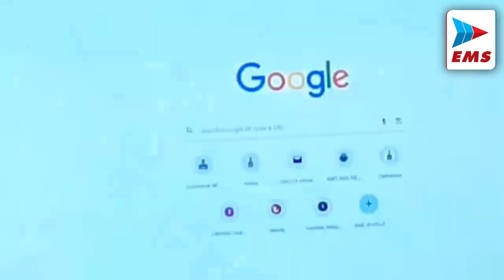सीएम से ओलिंपिक में प्रतिभाग कर लौटे खिलाड़ियों ने भेंट की | EMS TV 20-Aug-2024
भगवान भोलेनाथ का प्रिय सावन का महीना अब समाप्त होने वाला है। आज आखिरी सोमवार है इस बार 22 जुलाई से शुरु हुआ सावन माह 19 अगस्त यानी आज को समाप्त हो रहा है।इसी दिन रक्षाबंधन का पर्व है। हरिद्वार के कनखल में स्थित दक्ष महादेव,श्री दरिद्र भंजन महादेव शिव मंदिरों में भी श्रद्धालुओं का हुजूम लगा रहा। दर्शन पूजन के साथ श्रद्धालुओं ने बम-बम भोले के जयकारे लगाए।

राज्यपाल ने राज्य आंदोलनकारियों के 10% क्षैतिज आरक्षण अधिनियम मंजूर कर दिया हैं। जिसके बाद राज्य आंदोलनकारियों में हर्ष की लहर है। प्रदेश प्रवक्ता प्रदीप कुकरेती ने कहा कि हम सभी पिछले 11-वर्षों से संघर्षरत थे। अधिनियम हस्ताक्षर होने पर  मुख्यमन्त्री व राज्यपाल के द्वारा हमारे सभी राज्य आंदोलनकारी परिजनों के लियॆ रक्षा बन्धन का उपहार हैं। यें सभी राज्य आंदोलनकारियों के संघर्ष का परिणाम हैं। इस अधिनियम के हस्ताक्षर होने से 10-हजार राज्य आंदोलनकारी परिवारों को लाभ मिलेगा।

उत्तराखंड राज्य आंदोलन के चिन्हित आंदोलनकारियों और उनके आश्रितों को सरकारी सेवाओं में 10 प्रतिशत क्षैतिज आरक्षण के विधेयक को राजभवन ने मंजूरी दे दी। विधानसभा में पारित होने के बाद यह विधेयक फरवरी से राजभवन में विचाराधीन था। वही मुख्यमंत्री पुष्कर सिंह धामी ने कहा कि राज्य आंदोलनकारियों के संघर्ष और बलिदान को कभी भुलाया नहीं जा सकता। राज्य सरकार आंदोलनकारियों के सपनों का उत्तराखंड बनाने के लिए प्रतिबद्धता से कार्य कर रही है। राज्य आंदोलनकारियों के लिए सरकारी सेवा में 10 प्रतिशत क्षैतिज आरक्षण विधेयक मंजूर करने के लिए सरकार राज्यपाल का आभार जताती है।

 चमोली जिले में रक्षाबंधन के पावन पर्व पर शहीद बसुदेव सिंह का पार्थिव शरीर उनके गृह ग्राम सारकोट, गैरसैण में पहुँचा। देश की रक्षा के लिए अपने प्राणों की आहुति देने वाले इस वीर सपूत के आगमन पर पूरे गाँव में शोक और गर्व का मिश्रण देखने को मिला। इस वीडियो में शहीद बसुदेव सिंह को श्रद्धांजलि दी गई है, जिन्होंने मातृभूमि की सेवा में अपने जीवन का बलिदान दिया। उनके इस बलिदान को देश हमेशा याद रखेगा।

उत्तराखंड के सीएम पुष्कर सिंह धामी ने भाई-बहन के स्नेह, अटूट विश्वास और अगाध प्रेम के प्रतीक रक्षाबंधन के पावन पर्व की सभी को हार्दिक शुभकामनाएं दी।

 रक्षा बंधन पर्व के अवसर पर दून अस्पताल, देहरादून में रक्षा बंधन कार्यक्रम का आयोजन किया गया था। कार्यक्रम में राज्य के स्वास्थ्य सचिव डा आर राजेश कुमार ने बतौर मुख्य अतिथि शिरकत की। इस दौरान मेडिकल स्टाफ की महिला कर्मचारियों ने स्वास्थ्य सचिव डा आर राजेश कुमार को रक्षा सूत्र बांधा. वहीं रक्षा सूत्र बंधवाकर स्वास्थ्य सचिव ने उनकी रक्षा का वचन भी दिया है।

 : सीएम धामी ने बहनों ने रक्षासूत्र बँधाया ।                                             एंकर : उत्तराखंड के मुख्यमंत्री पुष्कर सिंह धामी ने आज रक्षाबंधन के पवनपर्व पर बहनों संग रक्षाबंधन का पर्व हर्षौल्लाश के साथ मनाया । मुख्यमंत्री ने भाई-बहन के असीम स्नेह व प्रेम के प्रतीक रक्षाबंधन के शुभ अवसर पर खटीमा स्थित अपने आवास पर बहनों ने उन्हें रक्षासूत्र बांधकर अपना आशीष प्रदान किया। मुख्यमंत्री ने इस अवसर पर कहा कि इस रिश्ते की गहराई और मिठास को शब्दों में नहीं बांध सकते।उन्होंने सभी देश वि प्रदेश के लोगो को शुभकामना व बधाई दी ।